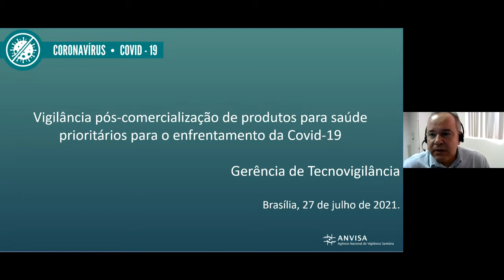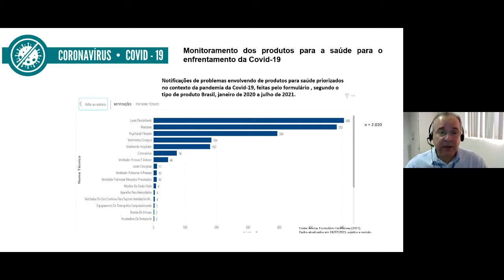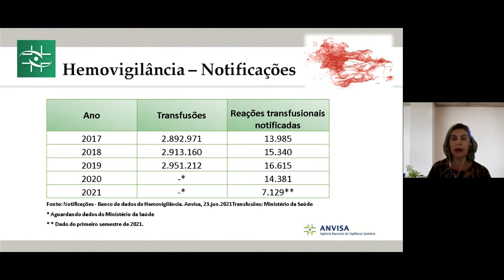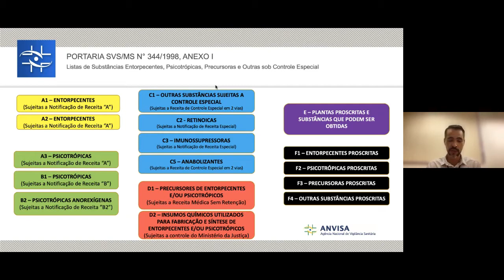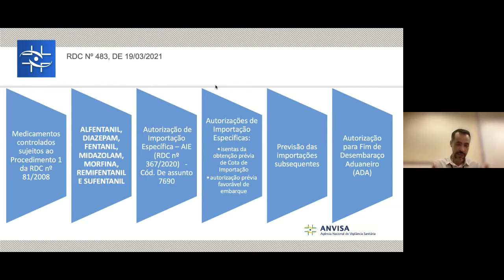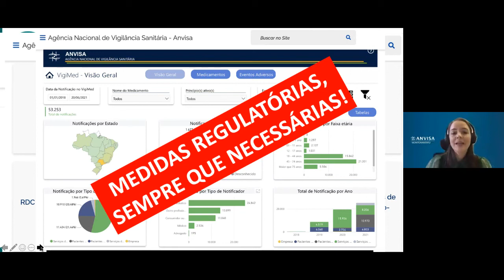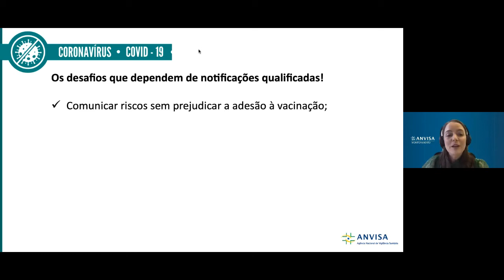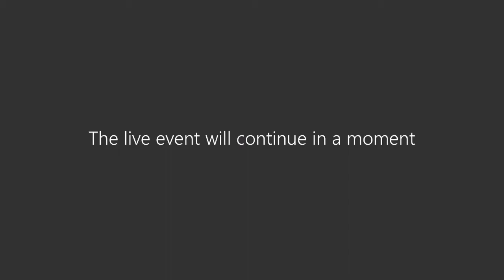Webinar Sentinelas (Continuam) em Ação 27.07.2021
Regulação de Medicamentos e Vacinas contra a Covid-19 no Pós-Mercardo

O Webinar Anvisa é um novo formato utilizado pela Agência para discussão de temas técnicos com seus usuários. É uma conferência virtual, transmitida pela internet, na qual os participantes podem interagir por meio de um serviço de mensagens, como um chat, e enviar perguntas ao palestrante. Os vídeos também ficam disponíveis para assistir depois, a qualquer tempo.